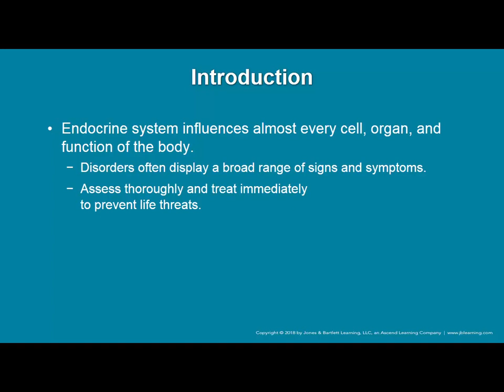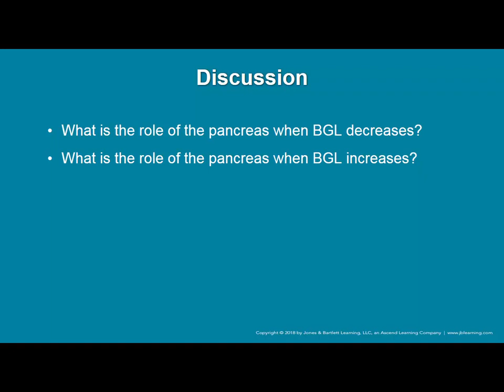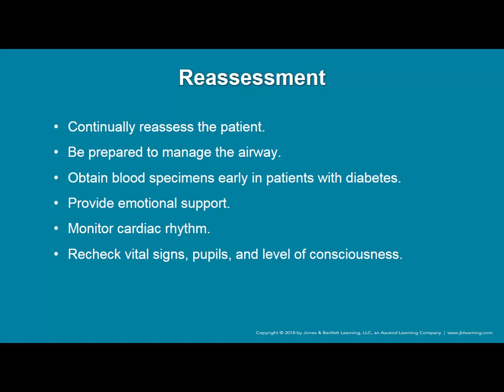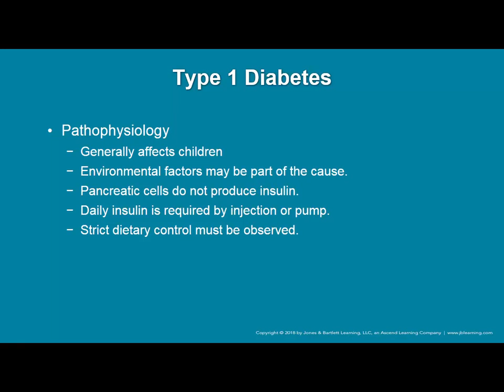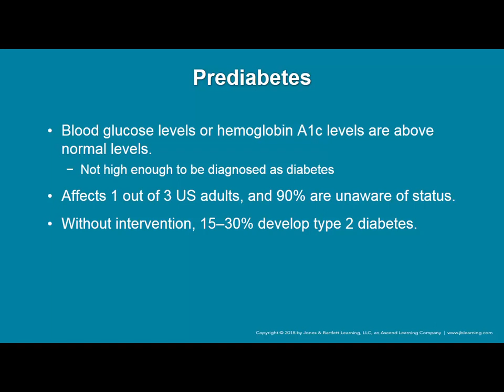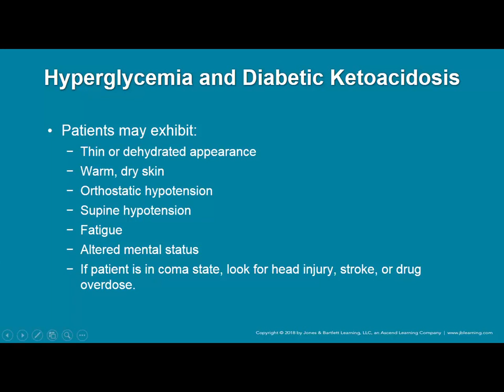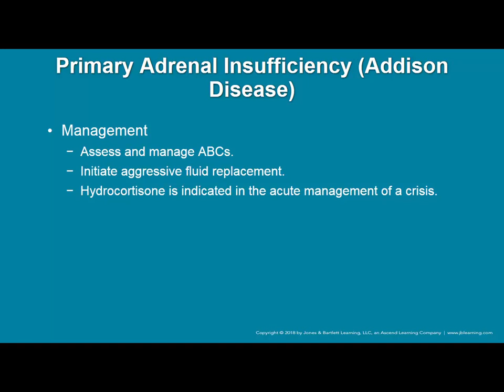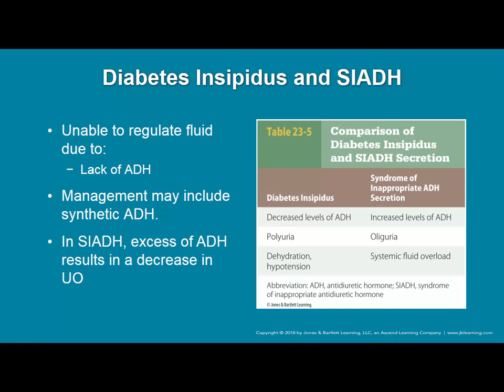SUSCC NRP Endocrine Lecture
NRP Lecture on Endocrine Emergencies-Key points for the paramedic student.